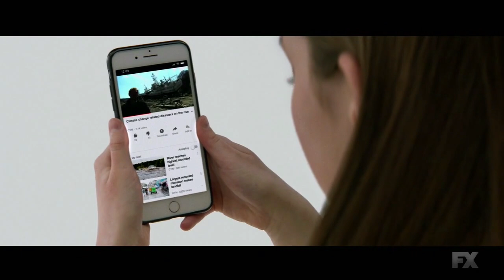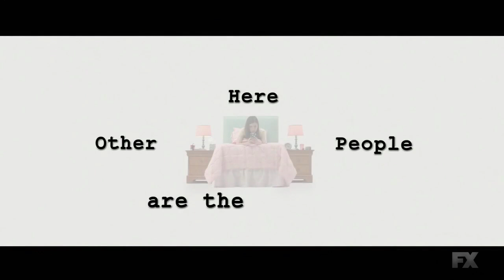Allegory of the Cave - Legion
Beautifully done analogy of Plato's, "Allegory of the Cave" depicted in the modern world in the FX show - Legion. No spoilers for the greater arc of the show. If anything this serves as free advertising for FX and how Legion is one of the best show's on Television right now. Enjoy!